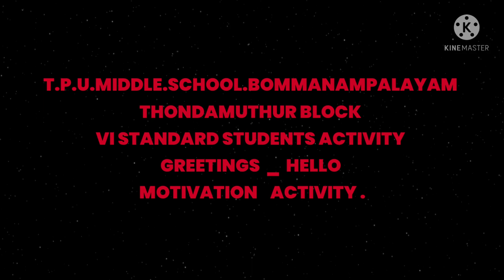VI STANDARD STUDENTS ACTIVITY & GREETINGS & HELLO .